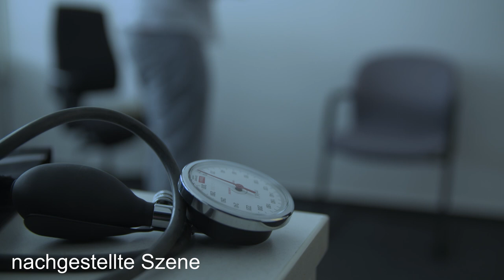Fake-Arzt führt Praxis: Michael war Patient bei falschem Arzt | Kamera Zwei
EKG, Blutabnahme, Corona-Test und Medikamente spritzen: Alles ohne Medizinstudium. „Ich dachte, er ist einfach nur unerfahren“, bricht Michael Kunig die Behandlung ab, als der angebliche Arzt nach mehreren Versuchen an der Blutabnahme scheitert. Jetzt warnt die Sächsische Landesärztekammer vor dem Betrüger, weil er weiterhin online Patienten beraten haben soll. „Da braucht man hohe kriminelle Energie“, erklärt der Vizepräsident der Ärztekammer.

Im November besucht Michael den Arzt  auf der Suche nach einem neuen Hausarzt, und um einen Check-Up zu machen. Ende März erhält der 33jährige dann Post von der Polizei. Michael soll als Zeuge aussagen und erfährt so von dem falschen Arzt.

Erst durch eine fehlerhafte Abrechnung bei einer Krankenkasse fliegt der Schwindel des ehemaligen Krankenpflegers auf. Die Polizei ermittelt seit Oktober. Im Dezember wurde die Praxis durchsucht und die Ausstattung beschlagnahmt. Der angebliche Arzt, hat das Inventar im Wert von 50.000 € im Internet bestellt und nicht bezahlt. Die Polizei ermittelt wegen gefährlicher Körperverletzung, Urkundenfälschung, Missbrauch von Titeln und Berufsbezeichnungen sowie weiteren Delikten.

Fast täglich haben wir neue Videos! Die besten Geschichten Deutschlands!